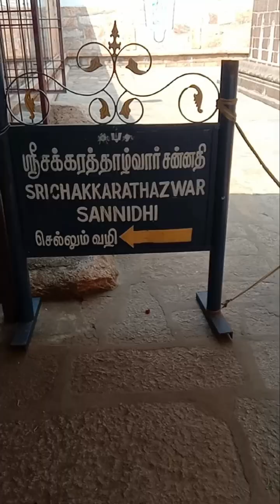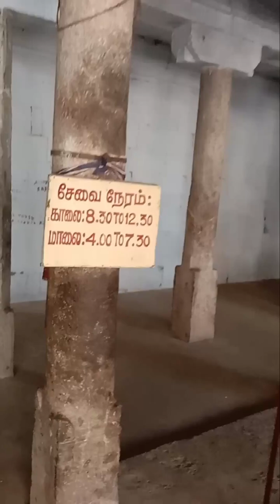अति प्राचीन मंदिरों में से एक है |Sri pundarikaksha perumal tampal thiruvellarai Tamil Nadu India